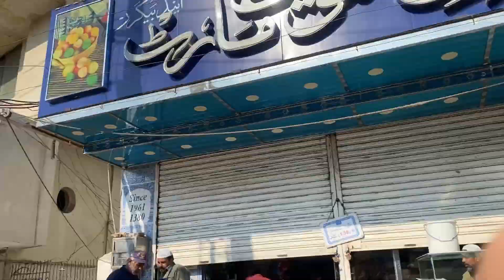Friday is Sunday in Multan 😂😂